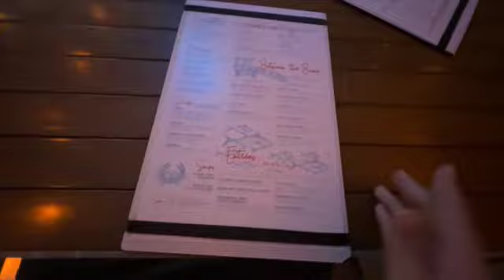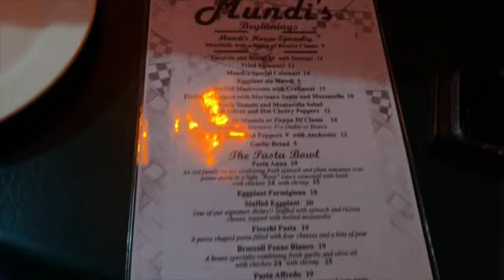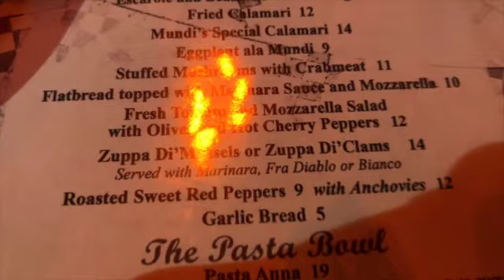My take on Bo's Beach in Fort lauderdale and Mundis Restaurant in dania beach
This was in florida I went on a cruise tour I will post friday